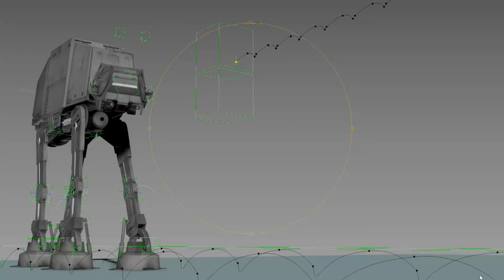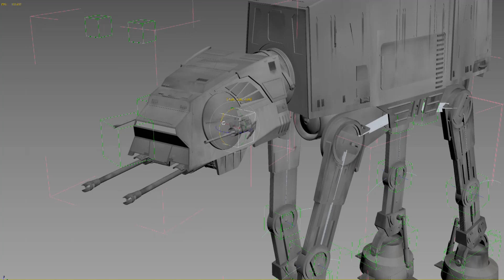Star Wars Imperial AT-AT walker rigging animation starwars at-at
Star Wars Imperial AT-AT walker rigging animation